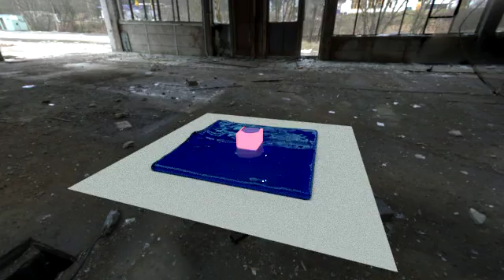Blender Fluid Sim